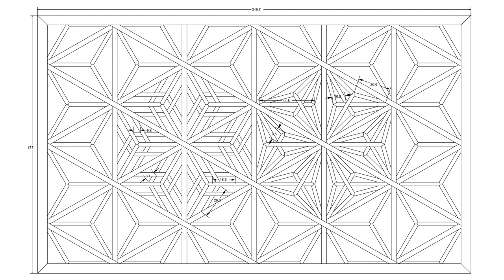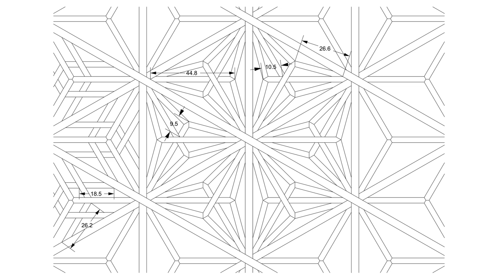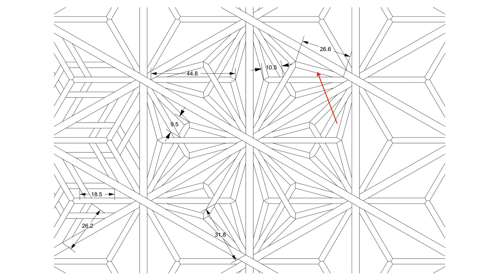Shoji and kumiko patterns 08 Kawari yae-zakura and yae asa-no-ha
In this video, I show how to make the kawari yae-zakura and yae asa-no-ha patterns on an asa-no-ha background. These are relatively easy patterns to make, but have tremendous "wow" factor.

The saw I use in the video, and the one I strongly recommend for all kumiko work is the Nakaya EAKS D210C crosscut dozuki saw. An excellent saw with perfect balance.

Also available in all other Amazon stores.

*More than 100 different patterns with detailed easy-to-follow instructions.